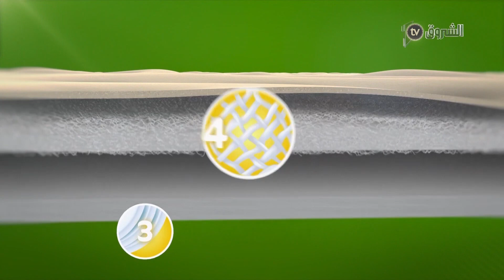Publicité Algerie COTEX Absorba Ramadan 2022 إشهار